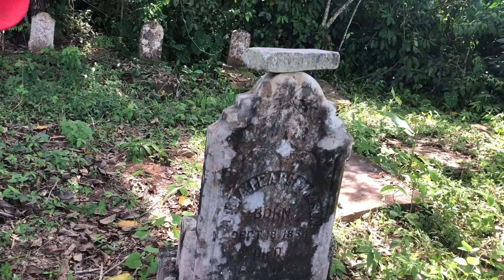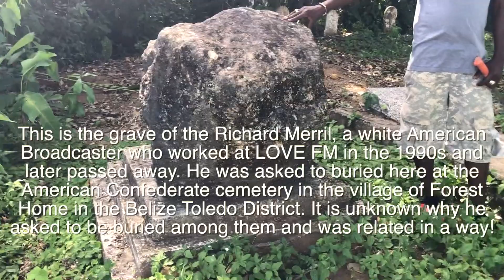AMERICAN CONFEDERATE GRAVEYARD IN BELIZE'S FOREST HOME VILLAGE!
The American Confederate Graveyard at the village of Forest Home in the Belize Toledo District has been a startling revelation to many Belizeans who did not know that after the American Civil War ended some of the white confederates sought refuge in Belize.

This crucial piece of Belizean history remains unlock in Belize and it appears that after the white segregationists of the American South lost the American Civil War to the American president Abraham Lincoln's northern army they were granted a safe house by the British colonialists of the former British Honduras in the 1800s.

After Lincoln abolish slavery and united the north and south to form the United States of American (USA), it appears that many of those southern segregationists did not want to remain in a united states of america and sought refuge in many countries across the world. Their determination to hold on to slavery in the American south and to continue practice African chattel slavery was the determining factor for their migration to countries like Belize.

There in the Belizean southern district of Toledo and in the predominant East Indian village of Forest Home, they planted sugar cane as a staple crop of financial production and used many of the East Indian people brought to the former British Honduras by the British colonialists as indentured laborers or servants, as laborers on these sugar cane plantations.

It had also appeared that they used in the labor intensive sugar can farming African slaves or Belizean blacks as they did in the American south during slavery on the cotton plantations. And during the late 1800s many of them had died out from the outbreak of some kind of pandemic or flu that struct their small population and inflicted many deaths among them.

The featured historical documentary produced by Bilal Morris of Belizean Legends, highlights the revealing aspects of their presence in Belize after the American Civil War ended. Many Belizean and American students of history are encouraged to see this feature that can open up new horizons and answers of the American / Belizean connection in the southern district of Belize.